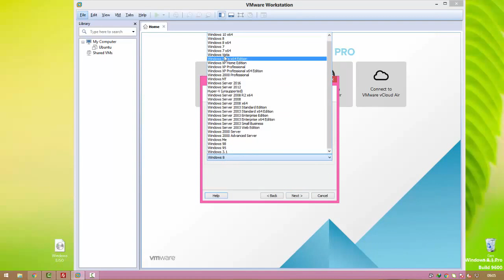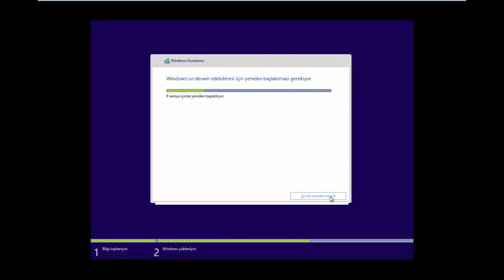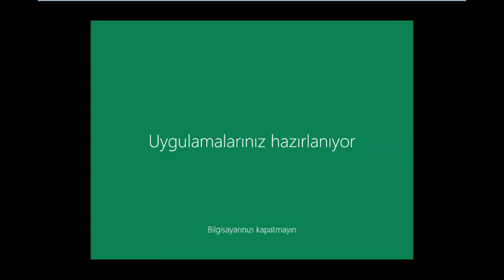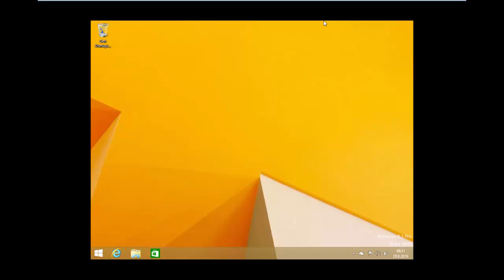How to Install Windows 8.1 x64 in VMware Workstation